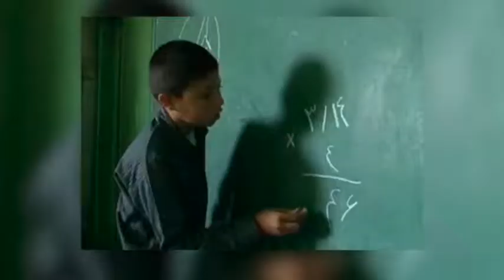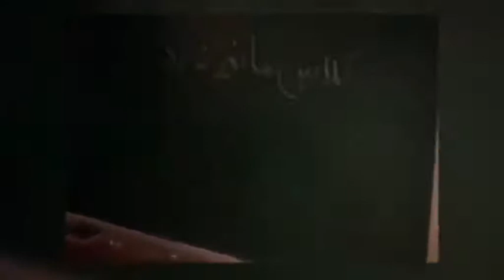تلویزیون ایران فردا - ايران و جهان در هفته اي که گذشت يکشنبه 16 شهريور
همراه با فریبا شیرازی نگاهی داریم به مهمترین تحولات ایران و جهان در هفته ی گذشته. در این برنامه گزارشی داریم در ارتباط با دیدار رهبر جمهوری اسلامی با اعضای مجلس خبرگان و تاکید وی بر ضرورت افزایش جمعیت در ایران، در ادامه گفتگویی داریم با آقای عبدالله مهتدی دبیر کل حزب کومله کردستان ایران پیرامون نگرانی های جهانی از عملکرد داعش و چالش های کشورهای منطقه و جمهوری اسلامی در مقابله با گسترش نفوذ آنان. با ما همراه باشید و دوستان خود را نیز در جریان اهم اخبار قرار دهید.